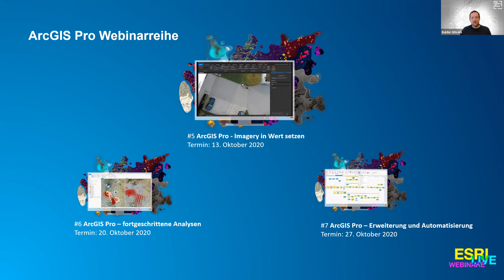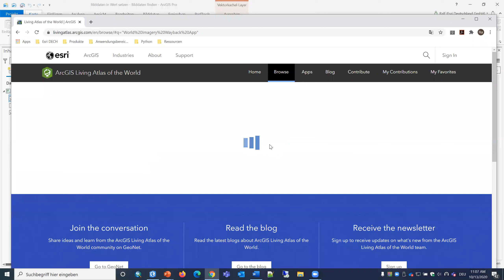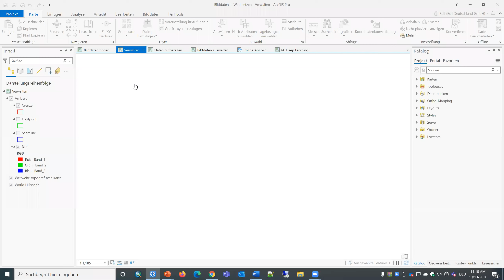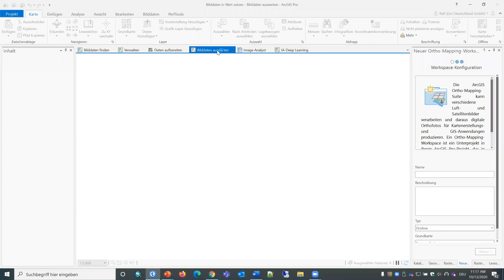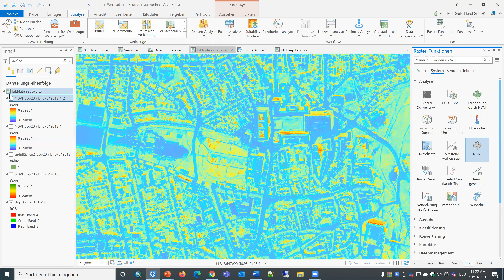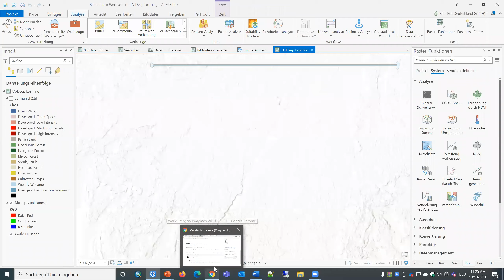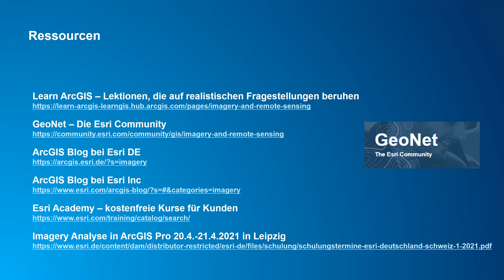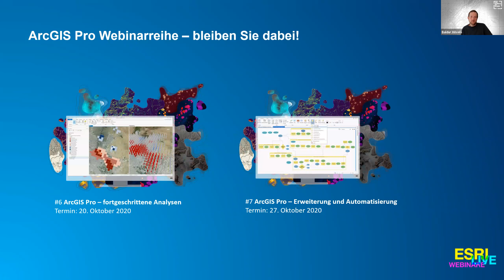ArcGIS Pro - Imagery in Wert setzen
Esri bietet mit ArcGIS Pro eine umfassende Lösung, um Bilddaten zu verarbeiten. Vom Datenmanagement bis zur Datenanalyse stehen eine ganze Palette an verschiedenen Werkzeugkoffern bereit. Beginnend bei der Untersuchung der Spektren, über pixel- und objektorientierte Klassifikationsverfahren, bis zu Erkennungsverfahren mit Deep Learning Frameworks. Ergebnisse lassen sich einfach über verschiedene Dienste bereitstellen.
In diesem Webinar lernen Sie die Welt der Fernerkundung in ArcGIS Pro kennen, zahlreiche Beispiele werden gezeigt:
Bilddaten finden
Aufbereiten
Verwalten
Auswerten
Image Analyst Extension

Referent: Ralf Schüpferling, Product Specialist (Esri Deutschland GmbH)